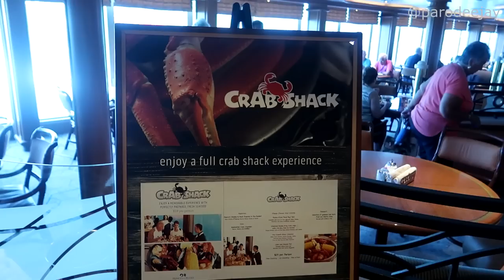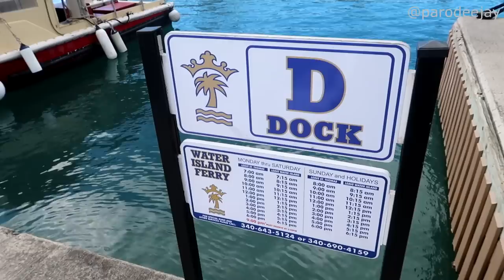Crown Princess Part 5: St. Thomas, Water Island Ferry, Turtle Snorkel - ParoDeeJay Cruise Vlog 2020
In this episode, we've reached our first port of call aboard the Crown Princess... welcome to St. Thomas! Join us as we head from Havensight to Crown Bay to catch a ferry over to Water Island to explore Honeymoon Beach... Dee is determined to capture all the award-winning fish footage that she can... including some sea turtle footage... huzzah!!

The final phase of MegaVacay2020 is a ten-night cruise aboard the Crown Princess out of Fort Lauderdale! We sailed February 5 - March 6, 2020 with stops in St. Thomas, Dominica, Grenada, Bonaire, and Aruba. So far, we've completed a week at DisneyWorld as well as 20 days of cruising aboard the Mariner Of The Seas, Grand Celebration, Carnival Sunrise, and MSC Armonia... and we're ready for one more dose of fun to close out our mega vacay agenda!